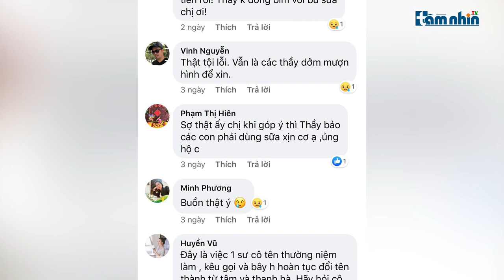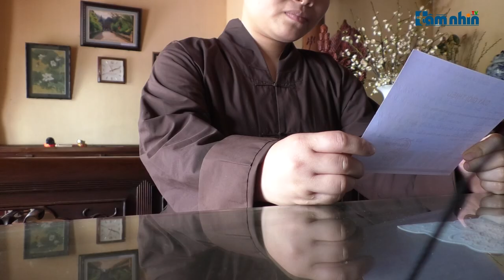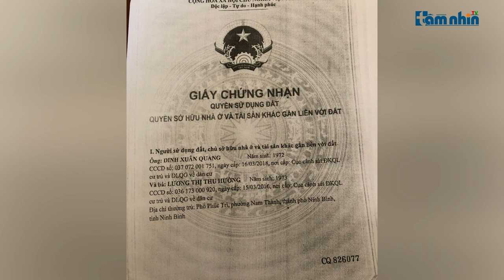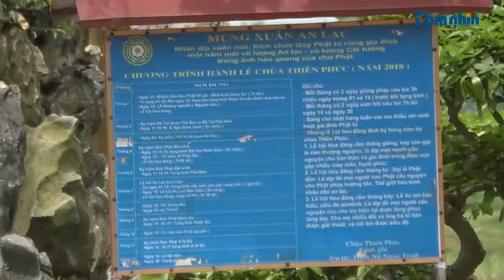Vụ sai phạm nơi “đất Phật”: Thực hư chuyện sư thầy tiêu “tiền chùa” (P2)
Tầm nhìn TV: Ngoài những sai phạm nói ở phần trước, người dân còn “tố” hai sư thầy của 2 ngôi chùa Thiên Phúc và chùa Đông Quan có dấu hiệu nhập nhèm trong chi tiêu tiền công quả do nhân dân đóng góp. Để rộng đường dư luận, phóng viên đã tìm đến những người có liên quan tìm lời giải đáp.